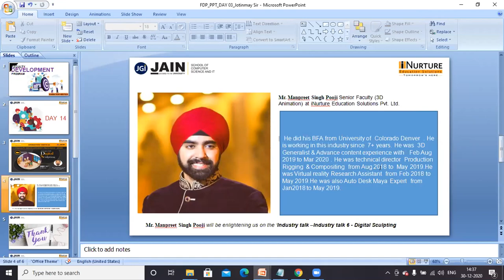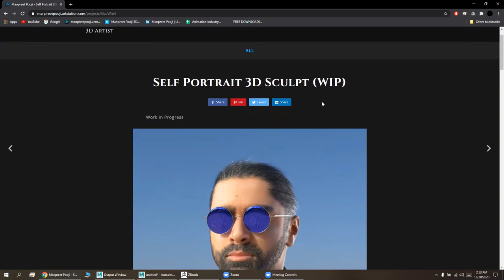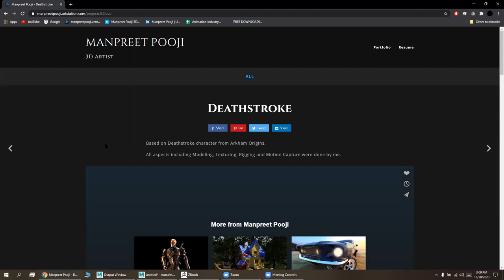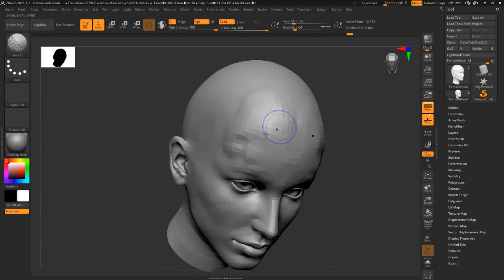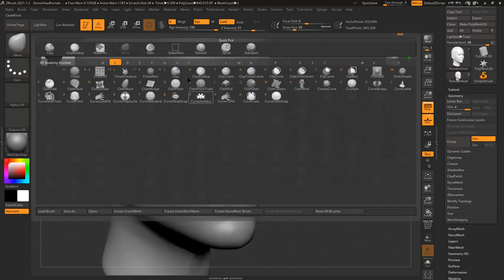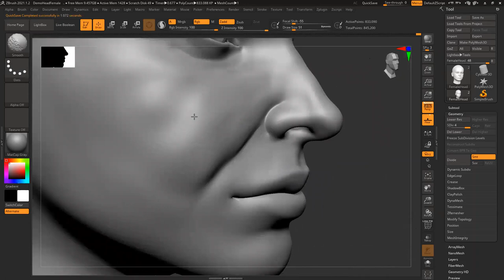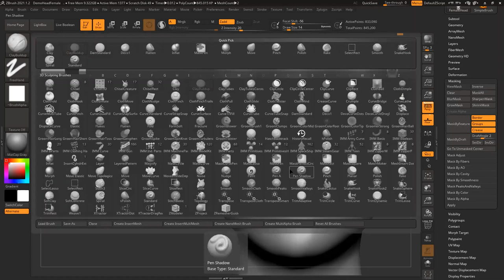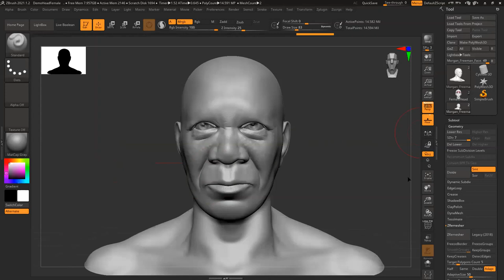FDP - Digital Sculpting - Day 14